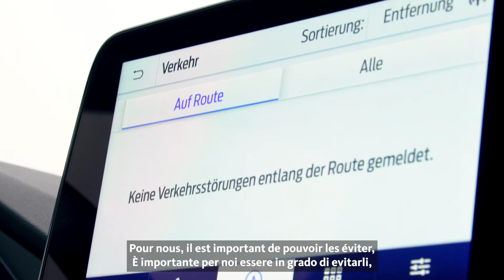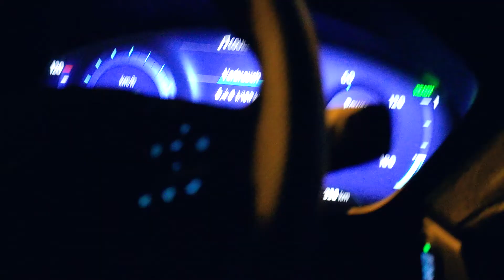Roadtrip - presented by Ford Switzerland | mit Micha Hebeisen, Pro Ref Swiss Ice Hockey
In Zusammenarbeit mit unserem Partner Ford Switzerland haben wir vergangene Saison unsere Pro Ref Micha Hebeisen an ein Spiel nach Genf begleitet. Besonders wichtig für unsere Schiedsrichter*innen, um die optimale Leistung bringen zu können: ein komfortables und zuverlässiges Auto, das sie rechtzeitig in jedes Stadion der Schweiz und wieder nach Hause bringt.

En collaboration avec notre partenaire Ford Switzerland, nous avons accompagné la saison dernière notre Pro Ref Micha Hebeisen à un match à Genève. Particulièrement important pour nos arbitres afin qu'ils puissent fournir une performance optimale : une voiture confortable et fiable qui les amène à temps dans chaque stade de Suisse et les ramène chez eux.

In collaborazione con il nostro partner Ford Svizzera, abbiamo accompagnato il nostro arbitro professionista Micha Hebeisen a una partita a Ginevra la scorsa stagione. Particolarmente importante per i nostri arbitri per poter dare il meglio di sé: un'auto comoda e affidabile che li porti in ogni stadio della Svizzera e li riporti a casa in tempo.